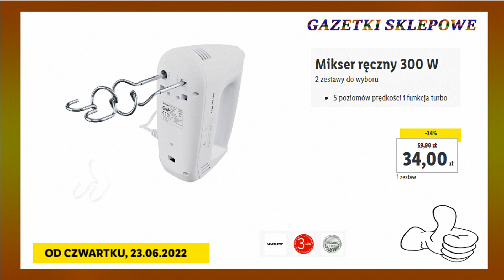Lidl Nowa Oferta Promocyjna Od Czwartku 23.06.2022 | Wyprzedaż – Dla Twojego Domu | Wielkie Okazje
Zobacz co tym razem kryje się w tytułowym opisie filmu  oraz co takiego nowego można znaleźć w sklepach Lidl W ofercie tej na pewno znajdziemy wiele fajnych ofert przystępnych cen mnóstwo promocji oraz wiele ciekawych propozycji myślę że warto i również zaglądnąć do tej oferty Co dokładnie znalazło się tym razem? z pewnością dowiemy się oglądając niniejszy film